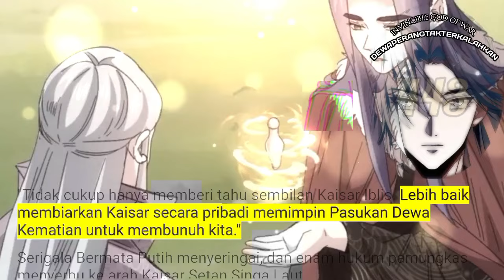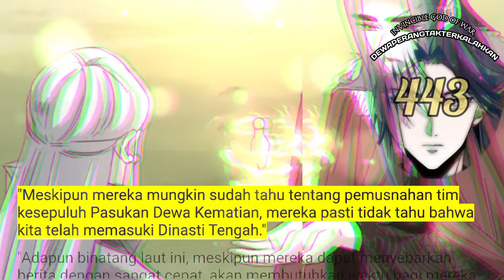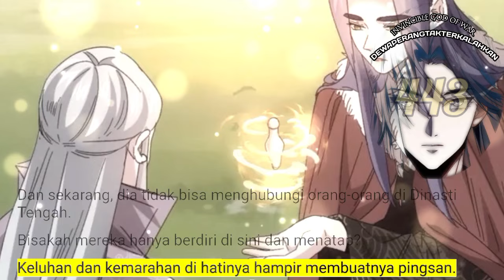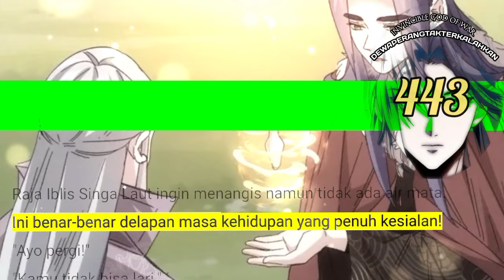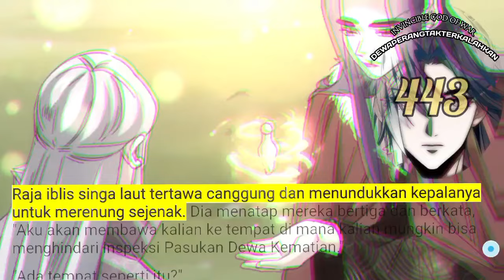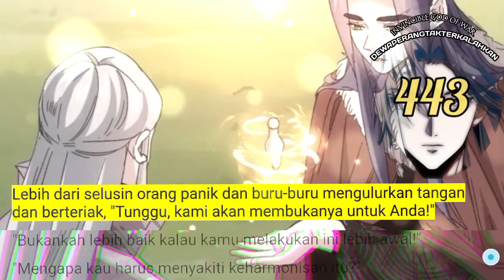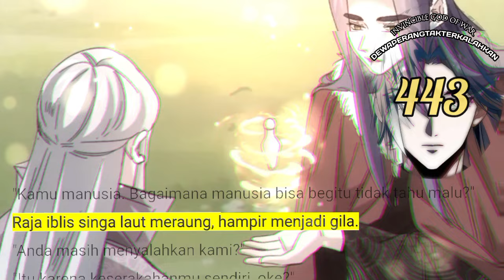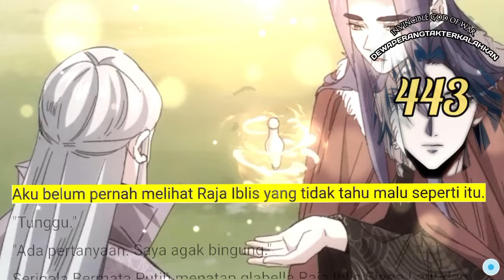Dewa Perang Tak Terkalahkan season 443